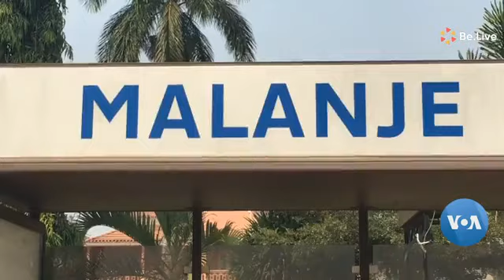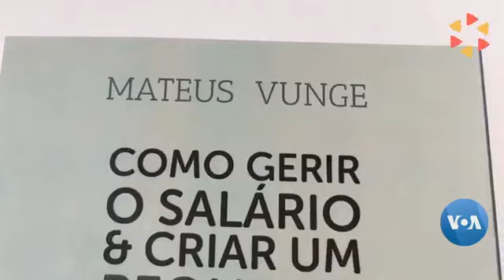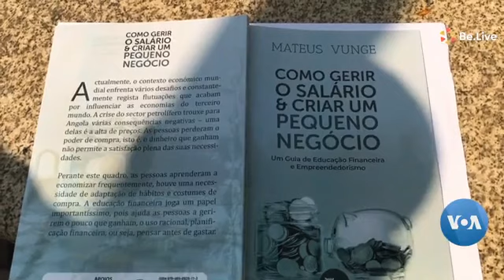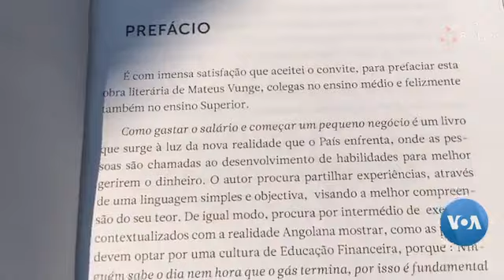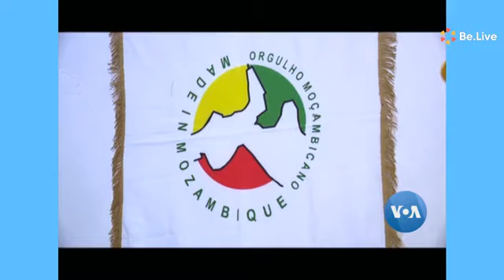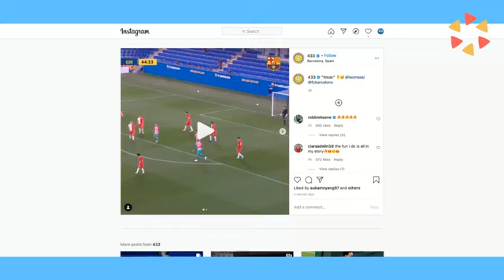WFH 17 setembro 2020: Antigo governador provincial detido em Angola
Este é o Washington Fora d'Horas alternativo, fora dos estúdios da VOA
Os temas de hoje:
- União Europeia pede investigação violações de direitos humanos no norte de Moçambique
-Jair Bolsonaro chamado a depor
- Depois dos incêndios no Oeste, tempestade no leste dos EUA